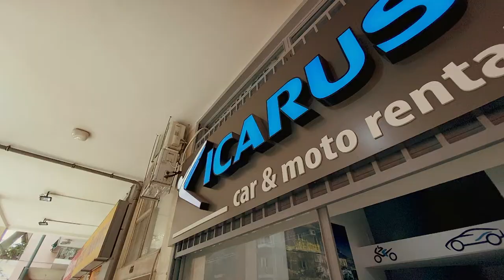Athens - Greece scooter rental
Rent a Scooter Athens Greece
Icarus Rent a scooter Athens – Scooters provides you with the desirable comfort and ease of use. They offer you the flexibility to move around the centre of Athens with freedom and ease. At Icarus Rent a scooter Athens, we aiming at high quality standards, regarding the maintenance of our scooters. In addition, we pay special attention providing you with the best customer service. We can provide you with the most appropriate scooter rentals, either if you need it for few days or more. Alongside, we can assist you, in order to discover some of the best hot spots in Athens.